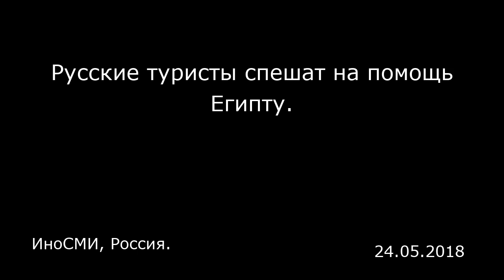Русские туристы спешат на помощь Египту. ИноСМИ, Россия.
Русские туристы спешат на помощь Египту.
ИноСМИ, Россия.

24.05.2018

Высокопоставленный египетский чиновник, пожелавший остаться анонимным, заявил, что доходы Египта от туризма выросли на 83,3% и достигли 2,2 миллиона долларов в первом квартале 2018 года. Количество туристов выросло на 37,1% и составило 2,383 миллиона человек, сообщает саудовская газета «Аль-Иктисадыя» . Туристический сектор лежит в основе египетской экономики. Отрасль серьезно пострадала после событий арабской весны в 2011 году, а затем после падения российского самолета над Синайским полуостровом в конце октября 2015 года. Тогда Россия ввела запрет на поездки в Египет. В апреле запрет был отменен. Чиновник утверждает, что количество забронированных ночей в первом квартале составило 23,8 миллиона. Либерализация курса египетской лиры с ноября 2016 года привела к снижению стоимости национальной валюты и росту конкурентоспособности туристической отрасли.